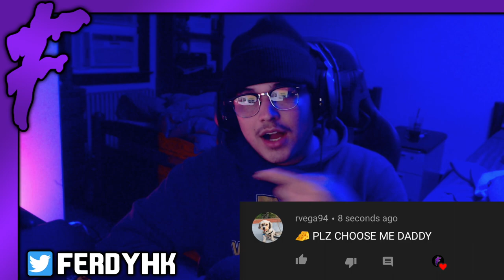THROWBACK MADDEN 20 PACK AND PLAY *GOLDEN TICKET PULL* - Madden Ultimate Team Pack and Play (EP.1)